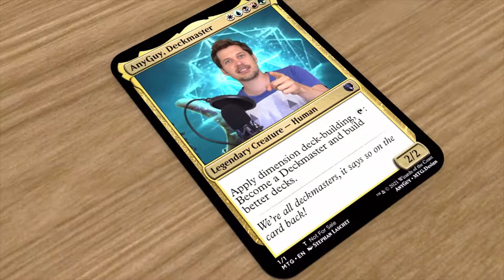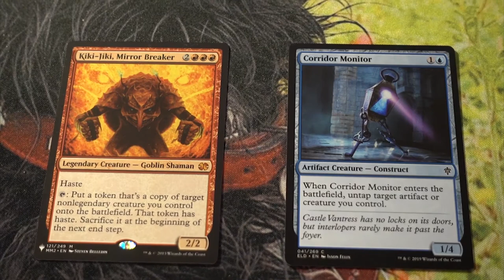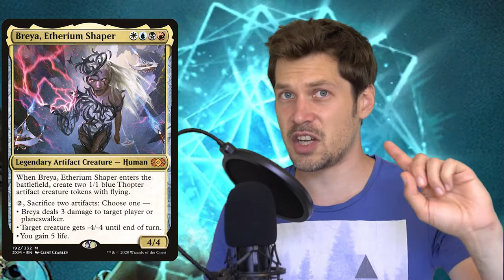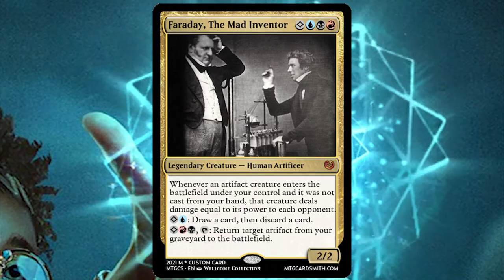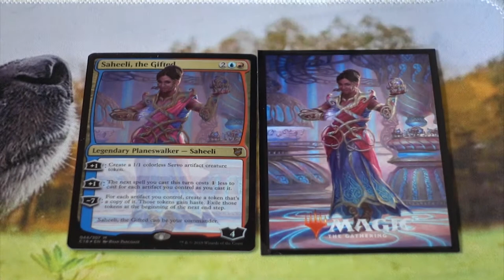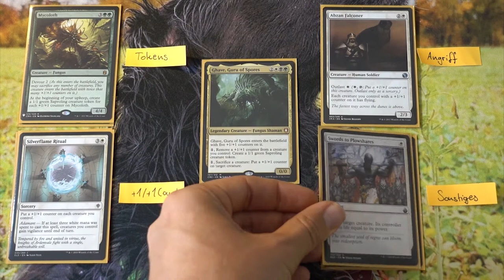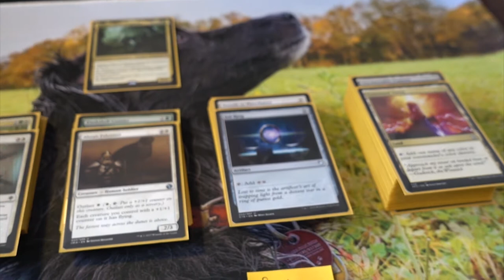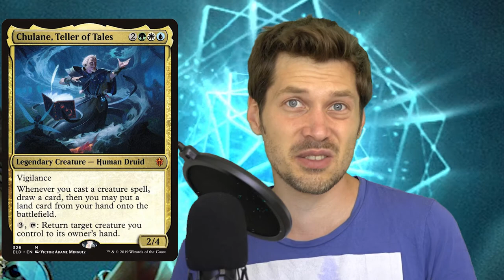MTG Commander Deckbau mit Dimensionsstrategie | Bessere EDH Decks | Strategie Tutorial / Podcast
Magic The Gathering Commander Deckbau Strategie Tutorial. Mit der Dimensionsstrategie zu besseren EDH Decks. In diesem Podcast / Strategie Tutorial zeige ich auf, was Dimensionen sind, wie du diese anwenden kannst den Perfekten Commander zu finden, wie du beim Deck bauen die Strategie anwenden kannst um bessere Decks zu bauen und wie du deine Decks verbessern kannst, wenn sie nicht so laufen. Dies ist kein Template, sondern geht viel weiter als das.

Ich bin auch auf Twitch uns streame dort gelegentlich Magic: the Gathering Arena

Kapitel:
00:00 Intro
00:32 Definition von Deck Dimensionen
04:40 Commander finden mit Dimensionsstrategie
13:18 Von der Dimensionsstrategie zum Commander
15:48 Deckbau mit Dimensionsstrategie
20:00 Deck verbessern mit Dimensionsstrategie
22:14 Allgemeines zur Dimensionsstrategie
23:15 Outro

Vielen Dank an Geoffrey Palmer für die Hintergrundanimation @livingcardsmtg auf Twitter und an Dominik Mayer für das MTG Artwork im Thumbnail, @_Dominik_Mayer_ auf Twitter.